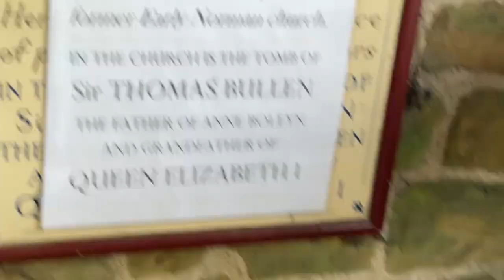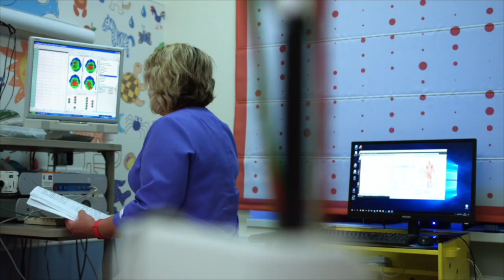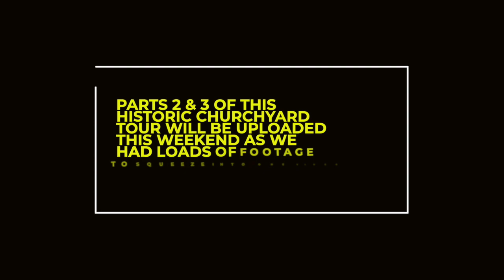BBC BLUE PETER'S CARON KEATING GRAVE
Join us as we travel to Hever in England to find Carom Keating and pay our tribute.

This is 1 of 3 special uploads this weekend at Hever.